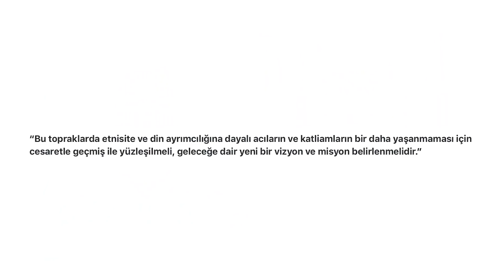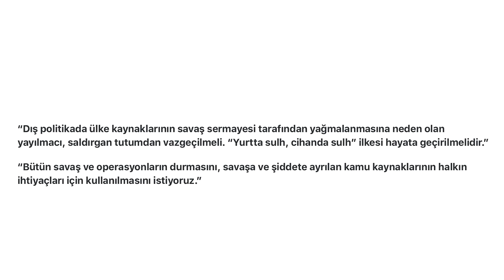‘Demokrasi Konferansı’! İşte kirli ittifakın perde arkası!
Ceyhun Bozkurt ve Barış Özkan, ‘Haberin Olsun’un yeni bölümünde, ABD’deki FETÖ destekli 'Türk Demokrasi Projesi' ile İstanbul’da toplanan 'Demokrasi Konferansı'nın perde arkasını masaya yatırdı.